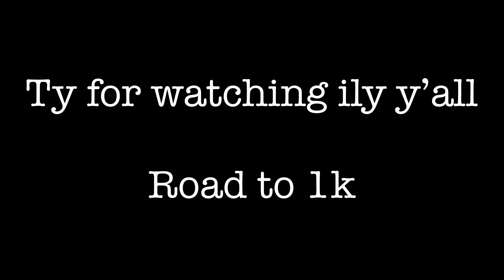Never be alright 🖤Ft. sadness